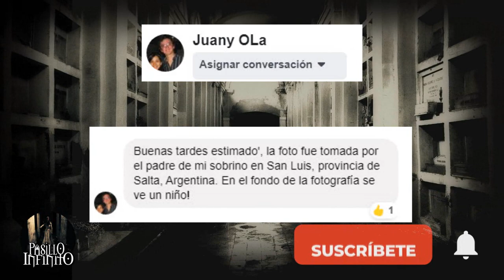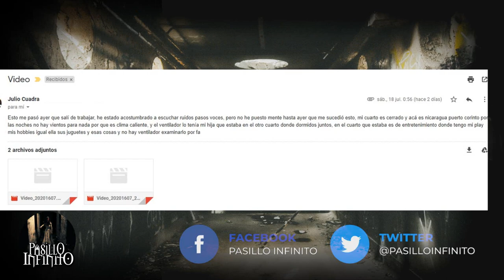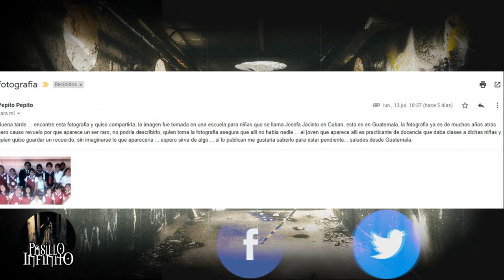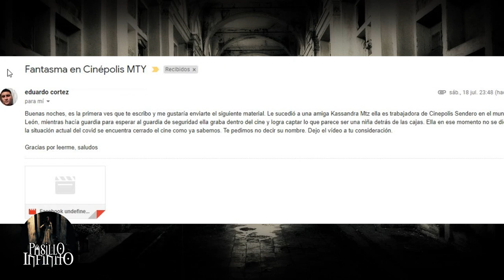Fantasma Captado en un Cine y otros Casos Aterradores l Pasillo Infinito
Te presentamos Fantasma Captado en un Cine y otros Casos Aterradores, lo que veras te dejara impresionado.

ADQUIERE LOS LIBROS DE SANGRE Y PLOMO Y DE MIS DEMONIOS A TU SUEÑOS DE HERNAN ALMAGUER AQUI:👇👇👇